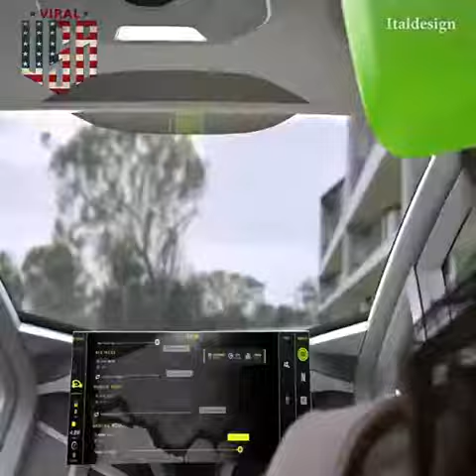Modular ground and air passenger concept vehicle system || VIRAL USA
Modular ground and air passenger concept vehicle system
future CAR
VIRAL USA
"japan technology ,scoliosis surgery, usa viral videos technology ,future technology,USA VIRAL" "VIRAL IN USA" "USA IN VIRAL"